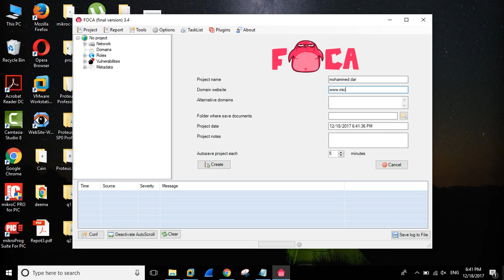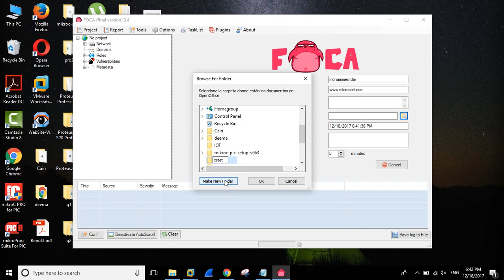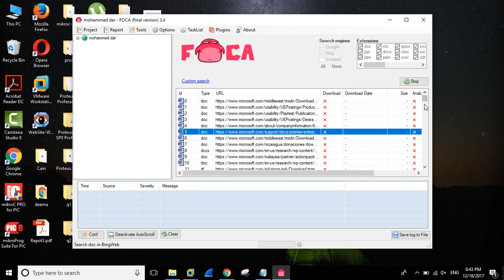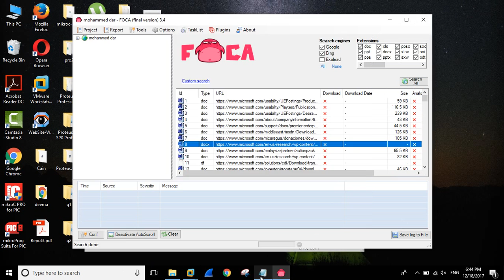Automated Fingerprinting of an Organization Using FOCA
business men
The largest companies
More money
Free business
Huge money
Million dollars
$ 10 million
Many profit
monthly income
Permanent work
Not to lose
Business women
Business anomalies
Pornography
Porn huge work
gain money

Columbia University
University of Michigan
Oxford University
Daffodil university
Stanford University

business men
The largest companies
More money
Free business
Huge money
Million dollars
$ 10 million
Many profit
monthly income
Permanent work
Not to lose
Business women
Business anomalies
Pornography
Porn huge work
gain money

Columbia University
University of Michigan
Oxford University
Daffodil university
Stanford University
Ladies
Lawyers
Degree
Companies
Companies
VOIP
Insurance
Health
Stock
Trading